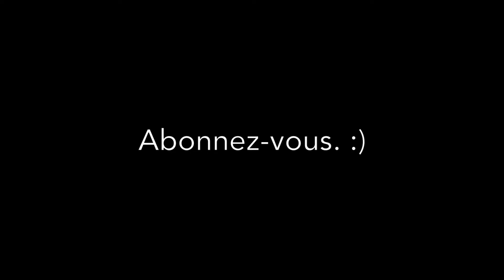Vlog | Une soirée au Gurten Festival Berne | Güsche 2017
Dans cette vidéo, je vous emmène avec moi au Gurten Festival 2017 à Berne. J'y suis allée le vendredi soir avec mes amis. Rien à dire sur "Güsche 2017", au top comme toujours. Merci à tous, mes potes. L'amour est au max.

//Matériel:
Caméra: Sony RX100 vii
Trépied: GorillaPod

//Ma chaine:
Happy. Healthy.Jey. par Jérômine Siebenaler
Happy et healthy avec Jey. Je suis une spécialiste du digital basée à Berne, qui aime les snacks, le fitness, la beauté, Youtube et la jolie papeterie (oui !). Je partage des conseils food, fitness, beauté et des choses que j’aime. Pour être plus happy ET healthy. :-*